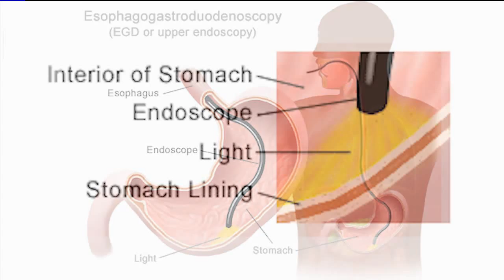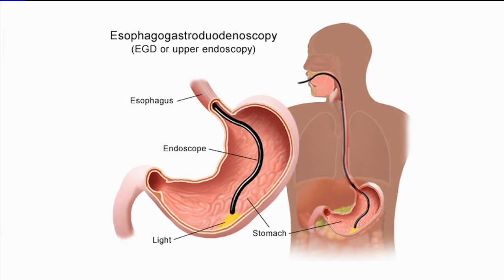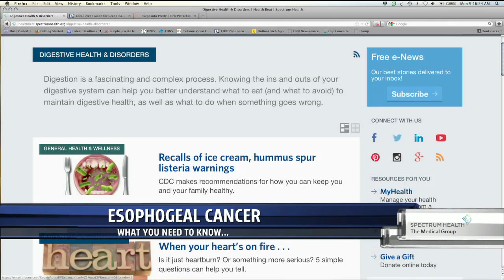Esophageal Cancer: What You Need to Know – Mainor Antillon, MD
Cancer of the esophagus in on the rise. Dr. Mainor Antillon discusses the risk factors, danger signs and when to see a doctor. He also talks about the latest, most advanced procedure to remove esophageal cancer and save the esophagus: endoscopic submucosal dissection, available in Michigan only at Spectrum Health.